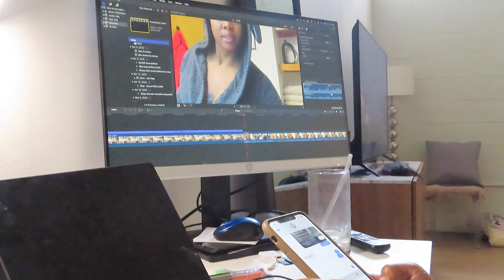NEW APARTMENT ME PLEASEEEE! I'M READY TO MOVE + LIP PLUMPER FAIL! *chit chat vlog* jalin alizah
Hey y’all ♡
HAPPY SUNDAY! Soooo I tried a lip plumper for the first time and babyyy my lips were on FIRE 🔥 wooooh!